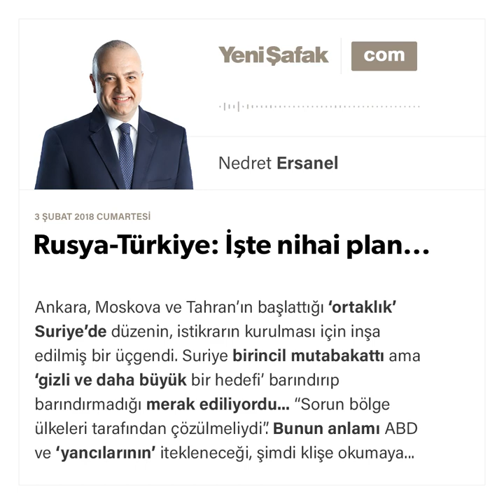Rusya-Türkiye: İşte nihai plan...-Nedret Ersanel-03.02.2018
Ankara, Moskova ve Tahran’ın başlattığı ‘ortaklık’ Suriye’de düzenin, istikrarın kurulması için inşa edilmiş bir üçgendi. Suriye birincil mutabakattı ama ‘gizli ve daha büyük bir hedefi’ barındırıp barındırmadığı merak ediliyordu...